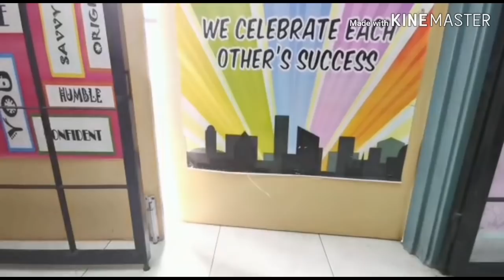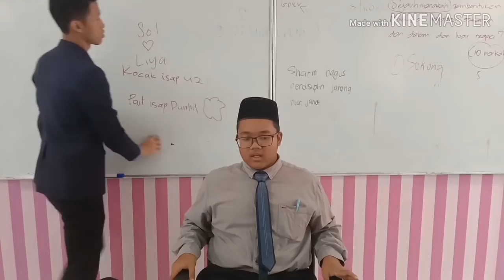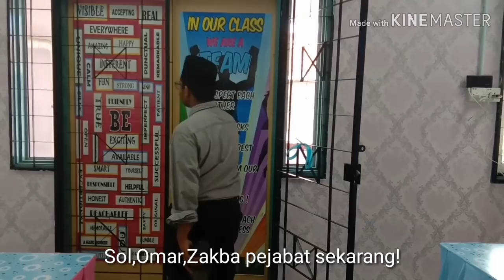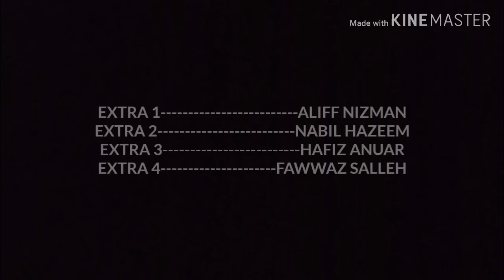KISAH BUDAK NAKAL || HARI GURU 2019 || SMK TUNKU BESAR BURHANUDDIN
Kisah tentang Zakba dan rakan-rakannya membalas dendam kepada gurunya, Cikgu Manap